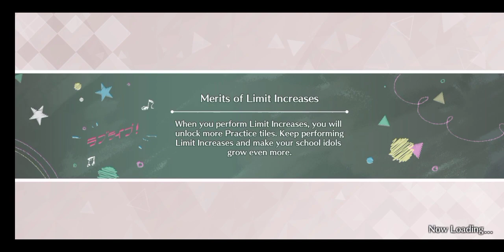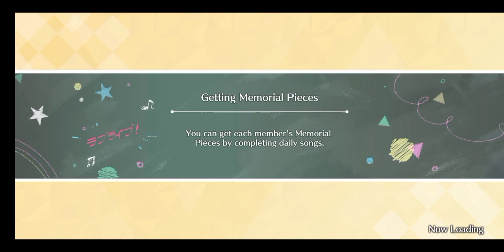December 2021 SBL Round 18 (12/05) | Love Live All Stars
I didn't upload this on time during my vacation but I record and edit this along with 2 more videos. Rip Mobile Data.

Thank you Guys at work who joined yesterday and the ones who know the cake that had 2 reasons. I'll be uploading that tomorrow but first let me do a commentary about it and maybe do the special project for 200 subs as well.

Alright here are the songs we competed at SBL:
1. KiRa KiRa Sensation!
2. Landing action Yeah!!
3. Marchen Star

The video has the song name, composer, lyricist and arrangers... So what's the point for me adding me the song name, lyricists , composers, and arrangers?